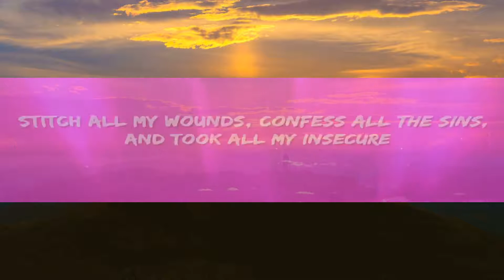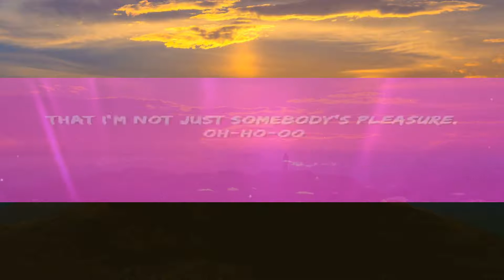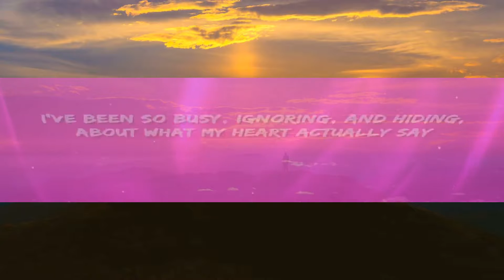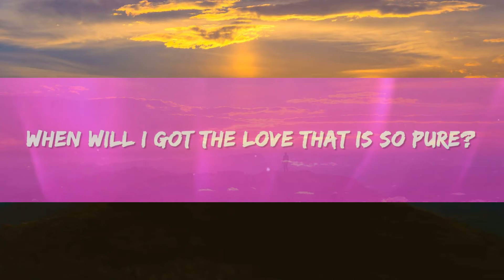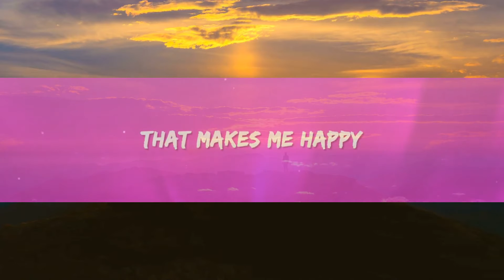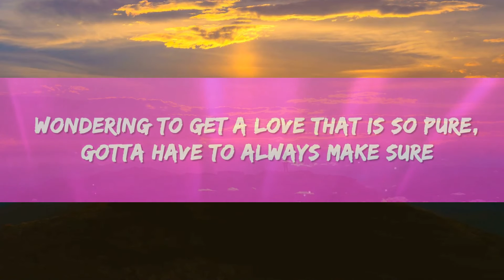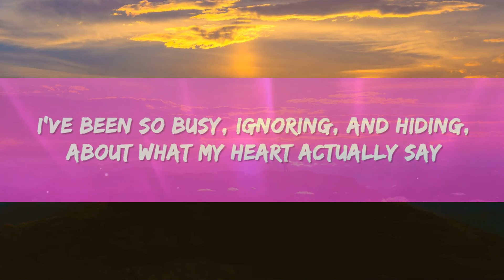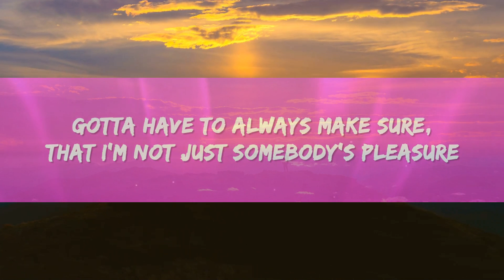1Hour | Aziz Hedra - Somebody's Pleasure (Lyrics)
1Hour |  Aziz Hedra - Somebody's Pleasure (Lyrics)
1Hour |  Aziz Hedra - Somebody's Pleasure (Lyrics)
1Hour |  Aziz Hedra - Somebody's Pleasure (Lyrics)
Aziz Hedra - Somebodys Pleasure Lyrics by Rap Samurai

🎵 Lyrics: Aziz Hedra - Somebody's Pleasure
[Verse 1]
I've been so busy, ignoring, and hiding
About what my heart actually say
Stay awake while I’m drowning on my thoughts
Sometimes a happiness is just a happiness

[Pre-Chorus]
I've never been enjoyin' my serenity
Even if I’ve got a lot of company

[Chorus]
Soul try to figure it out
From where I've been escapin'
Running to end all the sin
Get away from the pressure

Wondering to get a yêu that is so pure
Gotta have to always make sure
That I'm not just somebody's pleasure

[Verse 2]
I always pretending and lying
Like I'm usеd to feel empty
'Cause all I got is unhappy
Happiness, can't I gеt happiness?

That I'm not just somebody's pleasure, oh-ho-oo

[Bridge]
It was in a blink of an eye
Find a way how to say goodbye

I’ve got to take me away
From all sadness
Stitch all my wounds, confess all the sins
And took all my insecure

When will I got the yêu that is so pure?
[Outro]
Gotta have